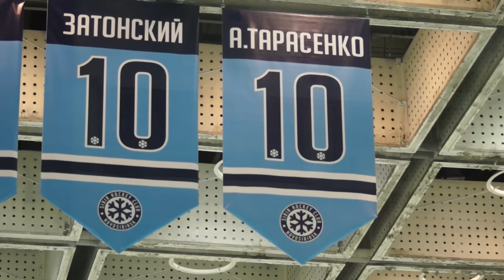"Сибирь" - "Лада", обзор матча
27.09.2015 "Сибирь" - "Лада" 5:4 (б.)

Голы: 11:04 Виклунд Т 0:1; 20:55 Бумагин А (Маленьких В) 0:2; 34:18 Шумаков С (Меньшиков В) 1:2; 45:46 Губин О (Шалунов М, Меньшиков В) 2:2 (бол); 52:50 Гурьянов Д (Никулин А) 2:3; 53:06 Улльстрем Д (Винцоур Т) 3:3; 57:44 Виклунд Т (Гурьянов Д, Бумагин А) 3:4; 57:59 Винцоур Т (Шумаков С) 4:4; 65:00 Улльстрем Д 5:4 (б.)

Вратари: Беспалов - Касутин